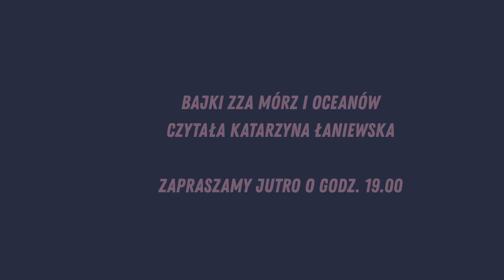POTRZEBNY JAK SÓL. BAJKA Z AFRYKI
POTRZEBNY JAK SÓL
Bajka z Afryki, czyta Katarzyna Łaniewska

Nagranie pochodzi z płyty dołączonej do książki BAJKI ZZA MÓRZ I OCEANÓW,  Wydawnictwo Missio-Polonia.